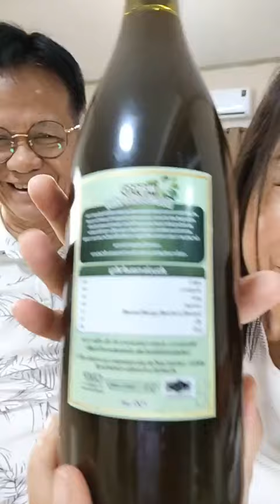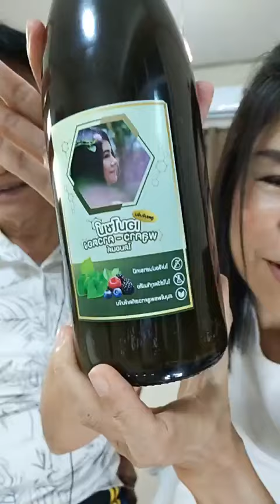ปวดเอว ร้าวลงต้นขาซ้ายด้านบน(ตอบคำถาม)